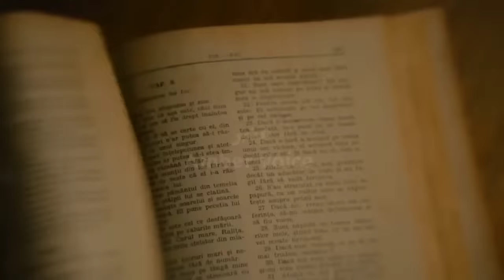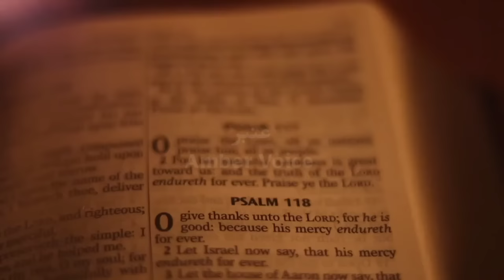Jaloot and taloot story | taloot aur jaloot ka waqia | Goliath and David | shamweel | Amber Voice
After the Prophet Musa A.S passed away, the Bani Israel became full of pride and got away from the message that Prophet Musa had brought towards them. They thought that they were the blessed ones and the superior ones, thereby they would be unjust towards the non-Israelites. The prophet Dawood (David) (A.S) in Taloot’s army The few who were left in Taloot’s army stood and faced the Palestinians, who were priding themselves on Jaloot, their strong leader. Once war commenced, Jaloot marched onto the battlefield and challenged the Bani Israel. But due to his awe and terror, none in the Bani Israel had the courage to face him. There was a young boy in Taloot’s group, Dawood (A.S) who was accompanying his three brothers. Dawood (A.S) did not come with the intention of participating in the battle. Rather he had been sent by his father along with his brothers so that he would inform him about their victory at the earliest. Hazrat Dawood (A.S) was appointed as a Prophet among the Bani Israel after Hazrat Samuel (A.S). Hazrat Dawood (A.S) asked one person, ‘If someone vanquishes Jaloot, how will the king reward him?’ The man replied, ‘Apart from bestowing him with innumerable gifts, the king will give him his daughter’s hand. His family will be honoured and respected.’